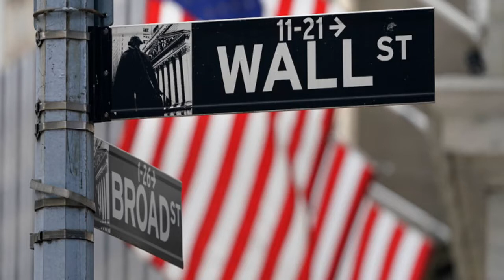ΗΠΑ: Κλείσιμο με άνοδο στη Wall Street